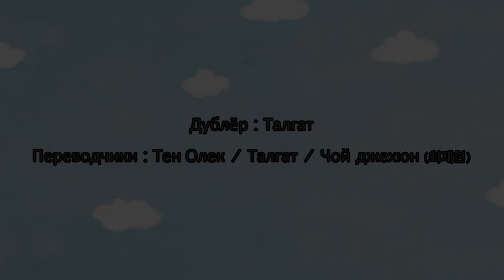[Привет Библия]E.196 от Луки 7:11-17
"Иисус воскресил сына вдовы Наинской"

На нашем сайте вы можете найти
дополнительные задания и развивающие игры,
которые помогут вашим детям закрепить изученный материал.